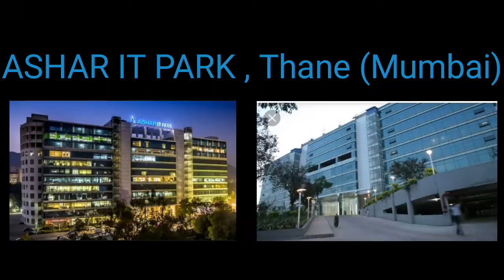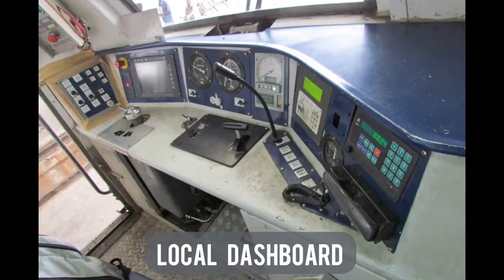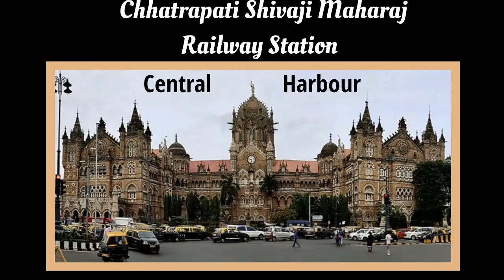Aamchi Mumbai 'HEARTBEAT' Local,The Mumbai Suburban Railway System | मुम्बई लोकल भारतीय रेल ।